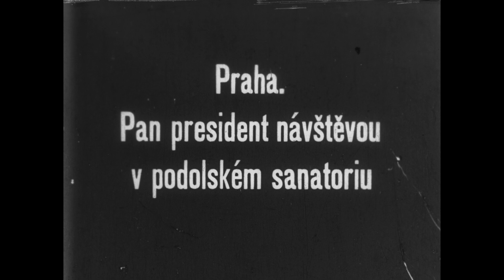Tomáš Garrigue Masaryk s Rudolfem Jedličkou v podolském sanatoriu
Výstavba sanatoria v Podolí vzbudila zájem nejširšího okolí. Na návštěvu přijel také prezident Tomáš Garrigue Masaryk, který na výstavbu Jedličkova ústavu věnoval 100.000 korun. Následně, dne 19. října 1921, prezident Rudolfa Jedličku jmenoval řádným profesorem chirurgie. O dva roky později byla profesura rozšířena také na obory rentgenologie a radiologie.